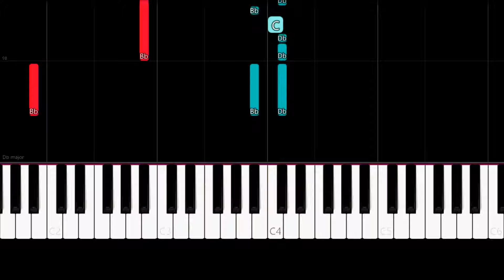Imagine Dragons - Believer (Easy Piano Tutorial)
✨ Easy Piano Tutorial/How to play the song "Believer" by "Imagine Dragons".

Lyrics:

I'm fired up and tired of the way
That things have been, oh-ooh

Pain!
Pain!
Pain!
Pain!

Pain!
Pain!
Pain!
Pain!

Pain!
Pain!
Pain!
Pain!